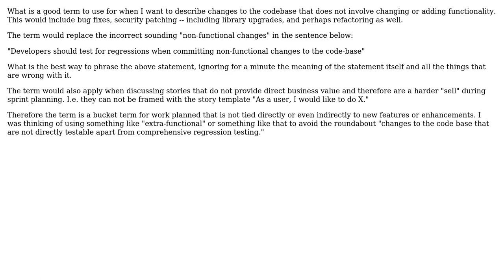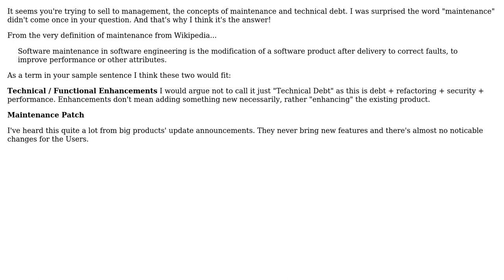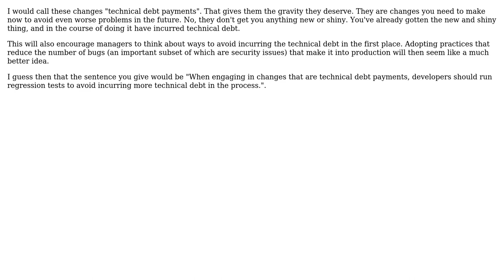Software Engineering: Term for changes that do not include changes to product functionality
With thanks & praise to God, and with thanks to the many people who have made this project possible! | Content (except music & images) licensed under CC BY-SA | Music | Images & others | With thanks to user user1527469 user Omnifarious user Hangman4358 user Gaurav Ramanan and the Stack Exchange Network Trademarks are property of their respective owners. You are responsible for your own actions.